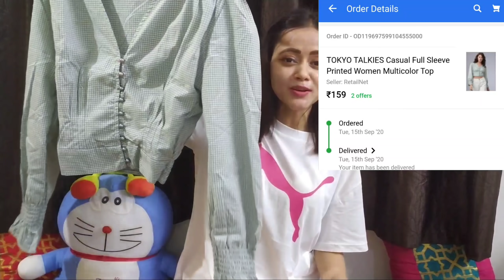Flipkart Tops/Skirt/Jeans Haul | Flipkart Big Saving Days Sale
This video is about Affordable flipkart tops Haul and flipkart Ladies tops Haul and flipkart Ladies tops Under 200 with focus on tops for girls. i bring the best  Affordable flipkart tops Haul & flipkart Ladies tops Under 200

My Height: 5.2 feet

Product Links:

Top 1: TOKYO TALKIES Casual Full Sleeve Printed Women Multicolor Top

Top 2: TOKYO TALKIES Women Regular Fit Solid Casual Shirt

Skirt 1: Insua Women Solid Pleated Black, Grey Skirt

Skir 2: TOKYO TALKIES Women Solid Flared Black Skirt

Top 3: Sassafras Casual Full Sleeve Solid Women Brown Top

Jeans: People Regular Women Light Blue Jeans

Latest jeans video showing latest jeans and jeans haul from flipkart. flipkart haul video with flipkart jeanss and designer jeans 2020 talking about Ladies jeans and designer jeans. Cherry will show you flipkart jeans and Ladies jeans with focus on latest flipkart jeans haul and affordable jeans. If you want flipkart jeans haul 2020 watch this latest flipkart haul video with flipkart jeans under and designer jeanss. Also, flipkart haul 2020 and flipkart festive jeans haul. New festive jeanss haul video with flipkart jeans haul under 300 and festive and daily wear jeans.

This video is about skirt and the latest skirt showing skirt haul especially designer skirt with focus on flipkart skirt. Ladies skirt haul video showing flipkart skirt and flipkart Haul for you all flipkart skirt Haul 2020 and my best skirt haul video. If you want to see a skirt haul 2020 watch my latest skirt haul & Latest saree Haul video where I show the Latest flipkart skirt Haul to you and flipkart skirt haul with Ladies skirt 2020.